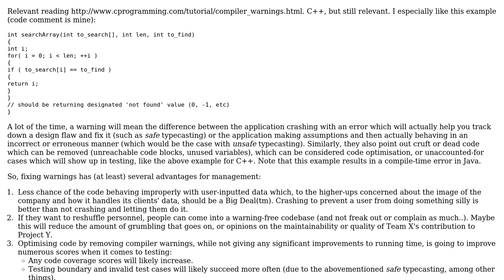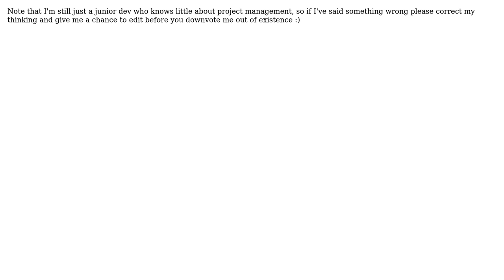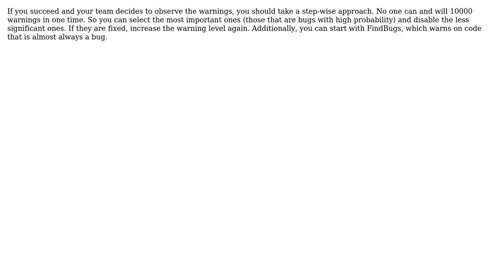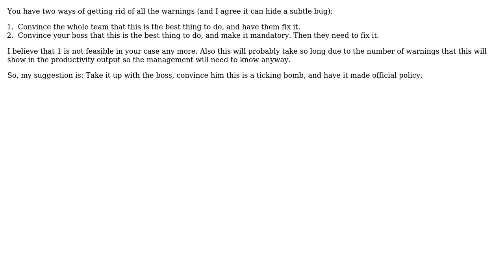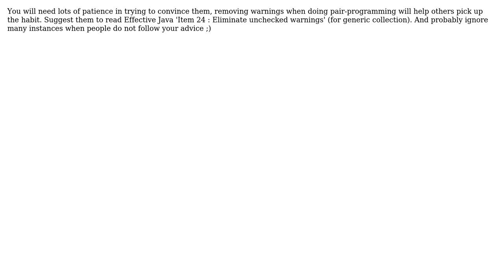Software Engineering: How do I convince my teammates that we should not ignore compiler warnings?